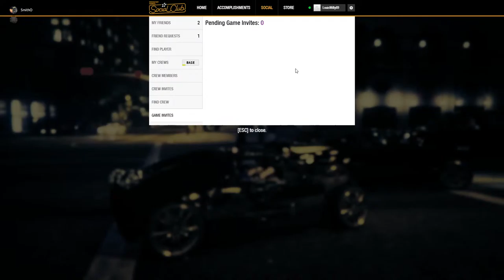Louis Wilson Live Stream